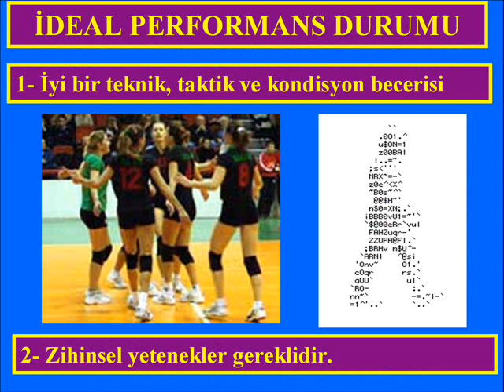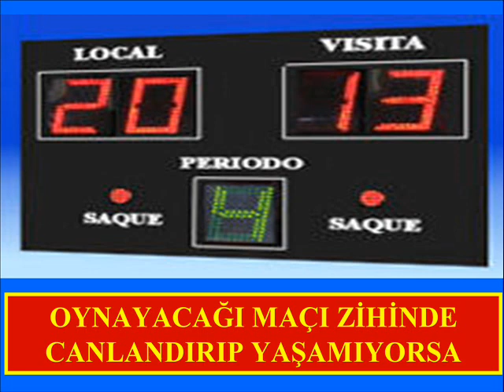ZİHİNSEL PERFORMANS ANTRENÖRLÜĞÜ VE MENTAL ANTRENMAN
Mental Antrenör; sporcuyu destekleyen, pozitif düşünmesine yardımcı olan, öğreten ve dinleyen gibi rolleri üstlenerek performans gelişimine yardımcı olunması konusunda danışmanlık yapan yani rehber olan kişidir. Profesyonel ( elit ) sporcu ise başarılı olmayı amaçlayan, takım aidiyetini ve sporcu kimliğini kazanması gereken, kariyer hedeflerine ulaşmak için profesyonel yardım bekleyen kişidir.